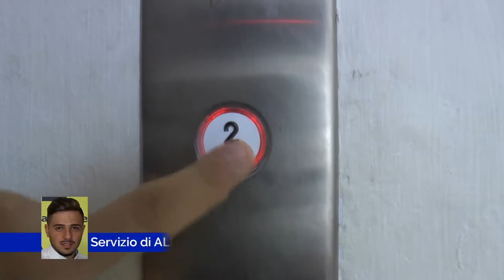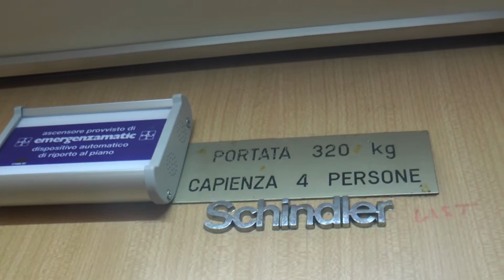Nessuna tassa sugli ascensori